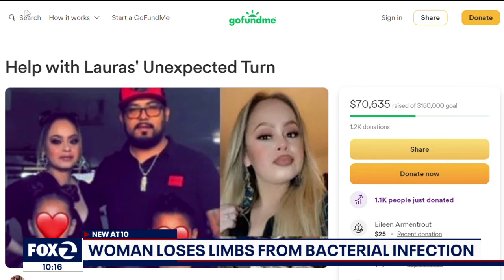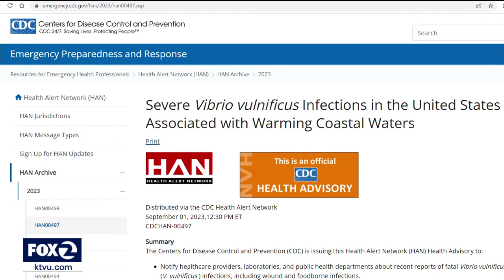San Jose woman has all four limbs amputated after contracting rare bacteria infection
A woman in San Jose is recovering after contracting a bacterial infection from eating fish she cooked at home. After becoming severely ill, the 40-year-old mother had to have all of her limbs amputated to save her life.